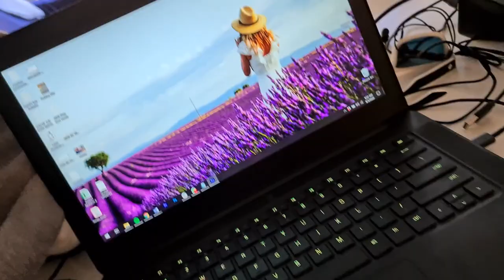Phone Vlogging Challenge Begins - Unboxing the Galaxy S20+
I've always wanted to pit the top three phones on the market against each other to see which was best for vlogging. It looks like now is the time! and then find me on the internet in all of the usual spots

Patron Producer: Michael Brennan